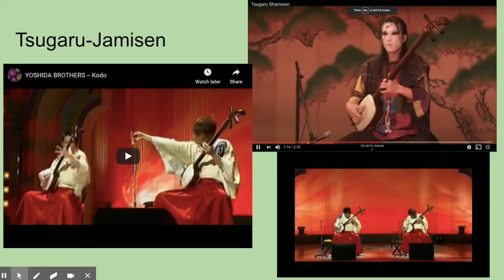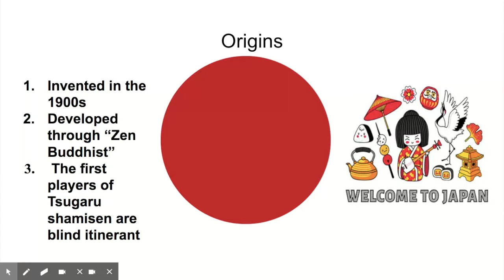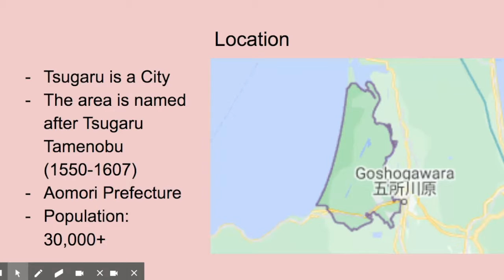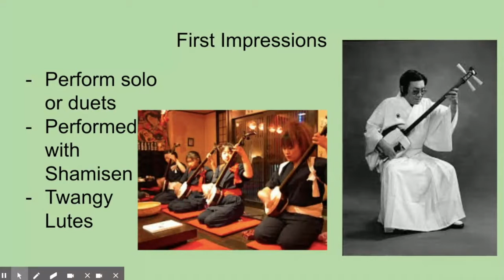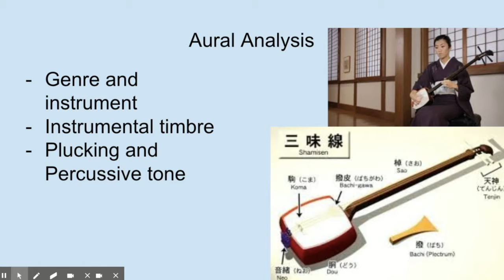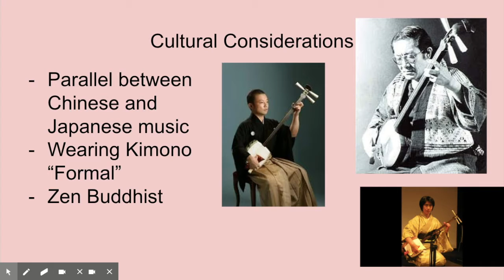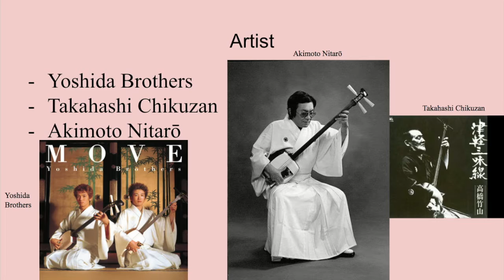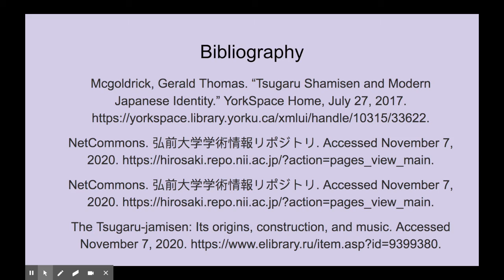tsugaru shamisen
This Video discusses Tsugaru Shamisen as a genre, and the instrument it plays. It also talks about the history of the Genre.